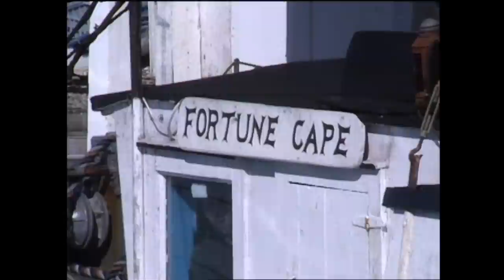Land & Sea: Fishery trouble at the tip of the Northern Peninsula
In this archival episode of Land & Sea from 1990, we visited the Northern Peninsula fishery, which was struggling for the third year in a row. In the gulf and in the straits, there was little to smile about at the end of the fishing season this year. Just ask Lloyd and Lucy Curtis of Griquet. We have reports on the fishing on the Northern Peninsula from Lunaire, Griquet and Cook's Harbour, and where the fishery was a disaster this year.